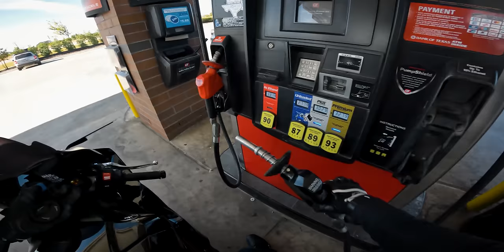Is the Yamaha R1 Worth It?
The "new" Yamaha R1 has been out for a couple years now and the current MSRP for a brand new one is almost $18,000. So, is the new Yamaha R1 worth it?